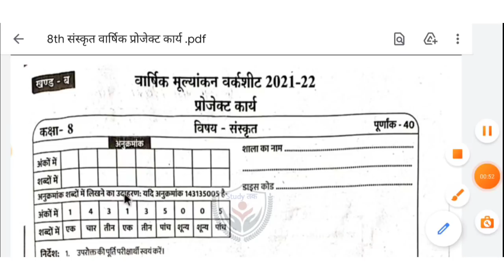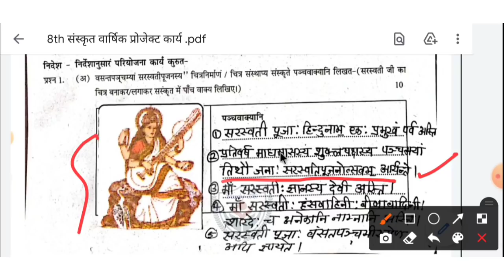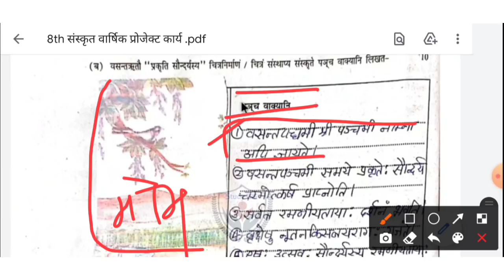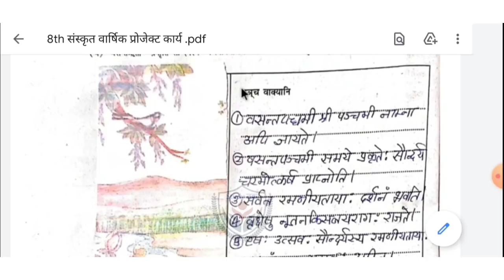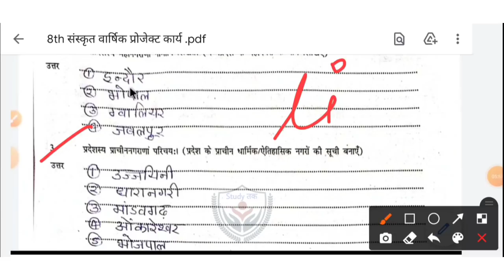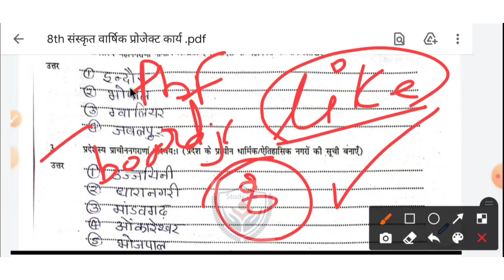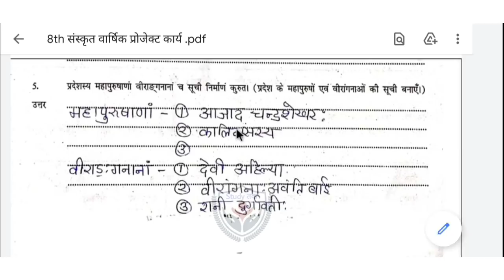वार्षिक मूल्यांकन वर्कशीट 2021-22 प्रोजेक्ट कार्य कक्षा 8वी संस्कृत|8vi sanskrit varshik mulyankan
वार्षिक मूल्यांकन वर्कशीट 2022 कक्षा 8 संस्कृत प्रोजेक्ट कार्य हल
8 sanskrit varshik mulykan project kary Kaksha aathvi varshik paper 2022
project kary worksheet 8th sanskrit
कक्षा आठवीं संस्कृत वार्षिक मुल्यांकन वर्क शीट 2022 प्रोजेक्ट कार्य उत्तर खंड ब
वार्षिक मुल्यांकन वर्क शीट 2022 कक्षा आठवीं 8 sanskrit संस्कृत पेपर प्रोजेक्ट कार्य उत्तर
Class 8th sanskrit varshik mulykan worksheet 2022 project kary uttar
8वी संस्कृत वार्षिक मूल्यांकन वर्कशीट2021-22
kaksha 8vi sanskrit varshik mulyankan worksheet 2021-22

varshik_mulyankan_worksheet_2021-22
वार्षिक_मूल्यांकन_2021-22_कक्षा_8वी_संस्कृत
वार्षिक_मूल्यांकन_2021-22_कक्षा_8वी
वार्षिक_मूल्यांकन_2021-22
कक्षा_8वी_संस्कृत_ वार्षिक_मूल्यांकन_2021-22
वार्षिक_मूल्यांकन_2021-22_प्रोजेक्ट_कार्य_कक्षा_8वी_संस्कृत
वार्षिक_मूल्यांकन_2021-22_प्रोजेक्ट_कार्य_कक्षा_8वी
कक्षा_8वी_संस्कृत_वार्षिक_मूल्यांकन_2021-22_प्रोजेक्ट_कार्य